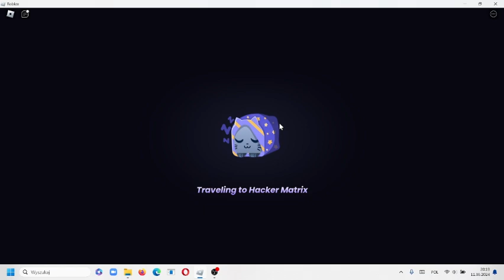NOWY UPDATE W PET SYMULATOR 99